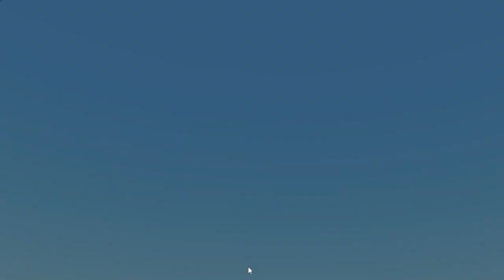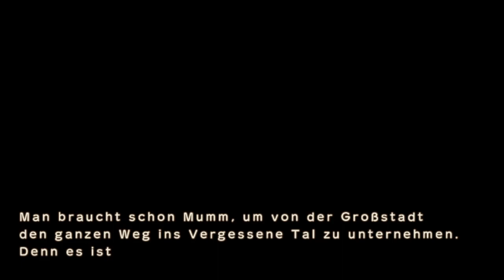Story of Seasons A Wonderful Life Live Stream German/Deutsch #1 Statt Hund das Schaf bekommen 🐑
Twitch Gameplay /Yukax33
Ich spiele mit euch zusammen Story of Seasons A Wonderful Life.

Hierfür bedanke ich mich bei dem lieben Puo der sich die Mühe gemacht hat für uns eine Tabelle anzulegen für alle Tipps und Tricks.